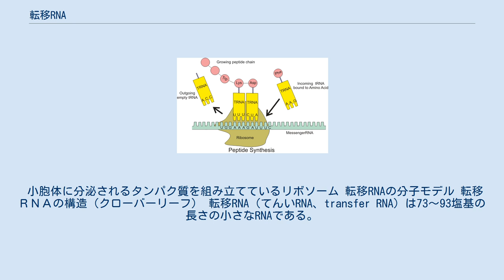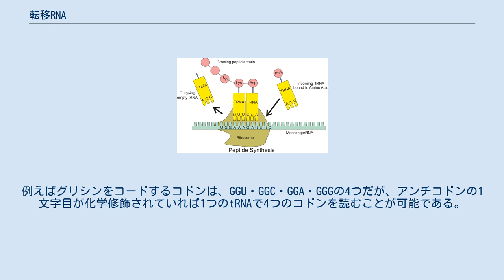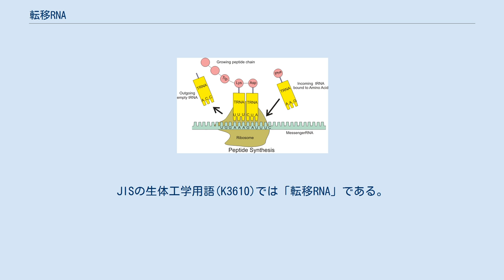転移RNA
リボソームは、一連の伝令RNA（en: Messenger RNA）を読み取り、転移RNA（en: Transfer RNA (TRNA)）に結びついたアミノ酸から所定のタンパク質を組み立てる。
 小胞体に分泌されるタンパク質を組み立てているリボソーム 転移RNAの分子モデル 転移ＲＮＡの構造（クローバーリーフ） 転移RNA（てんいRNA、transfer RNA）は73〜93塩基の長さの小さなRNAである。
リボソームのタンパク質合成部位でmRNA上の塩基配列（コドン）を認識し、対応するアミノ酸を合成中のポリペプチド鎖に転移させるためのアダプター分子である。
運搬RNA、トランスファーRNAなどとも呼ぶが、通常tRNAと略記される。
 通常は、D・アンチコドン・Tという3つのアームを持つクローバーリーフと呼ばれる二次構造を持ち、これが折り畳まれて3次元的にはL字型になる。
L字の長い側の先端にはアンチコドンがありmRNA上のコドンと対合する。
短い側の先端にはアミノ酸が結合しポリペプチド合成に用いられる。
tRNAの塩基は化学修飾を受けているものも多く、なかでもメチル化は頻繁に見られる。
 セレノシステイン-tRNAと、ピロリシン-tRNA は例外的に他のtRNAにない様々な特徴を持つ。
 mRNA上のコドンと対合する3塩基をアンチコドンと呼ぶ。
例えばAAAというコドンはリジンをコードしているが、これに対応するリジンtRNAのアンチコドンはUUUとなっている。
しかしこの対応関係は1対1とは限らず、1つのアンチコドンが同じアミノ酸をコードする複数のコドンを認識する場合がある。
仮に1対1だとすれば61種のtRNAが必要になるが、通常はこれよりも少ない種類のtRNAしか存在しない。
 アンチコドンの1文字目は化学修飾によりイノシン(I)またはシュードウリジン(Ψ)になっている場合がある。
これらの修飾塩基は複数の塩基と水素結合を形成できるため、こうしたtRNAは3文字目だけが異なる複数のコドンを認識できる。
例えばグリシンをコードするコドンは、GGU・GGC・GGA・GGGの4つだが、アンチコドンの1文字目が化学修飾されていれば1つのtRNAで4つのコドンを読むことが可能である。
 tRNAはそれぞれ特定のアミノ酸としか結合しないが、遺伝暗号が縮重しているため、異なるアンチコドンを持つtRNAが同じアミノ酸と結合する場合がある。
1つのアミノ酸に対して2種類以上のtRNAが存在し、1つのtRNAは複数のコドンに対応しうるため、30から40種のtRNAが1つの翻訳系で使われる。
 tRNAの3'末端にあるCCAのアデノシン残基には、tRNAごとに特定のアミノ酸が結合してアミノアシルtRNAとなる。
この反応をアミノアシル化といい、アミノアシルtRNA合成酵素によって触媒される。
通常はアミノ酸ごとに1種類のアミノアシル化tRNA合成酵素が存在しており、アンチコドンが異なる複数のtRNAを1種の酵素が認識してアミノアシル化を触媒している。
コドンとアミノ酸の正確な対応には、tRNAとアミノアシルtRNA合成酵素の特異的な相互作用が必須となる。
この対応関係はアンチコドンだけを認識して決定しているわけではないらしい。
 ゲノム中のtRNA遺伝子の数は生物により様々である。
線虫C. elegansの核ゲノムには全部で19000遺伝子があるが、そのうち659がtRNAをコードしている。
出芽酵母では275である。
ヒトでは497個が知られており、アンチコドンごとに整理すると49種となる。
またヒトのゲノム中にはtRNA由来の偽遺伝子が324個見つかっている。
 真核生物では、mRNAがRNAポリメラーゼIIにより転写されるのに対し、tRNAはRNAポリメラーゼIIIによって転写される。
その後Pre-tRNA スプライシングや塩基修飾を経て成熟型のtRNA分子へと加工される。
 学術用語集では植物学編・遺伝学編が「転移RNA（運搬RNA）」、動物学編が「運搬RNA」としている（すべて増訂版）。
JISの生体工学用語(K3610)では「転移RNA」である。
一般には「転移RNA」の方が好んで用いられる傾向にあるが、高校教育では「運搬RNA」が用いられている。
 ^ Hartwell LH, Hood L, Goldberg ML, Reynolds AE, Silver LM, Veres RC. (2004). Genetics:...